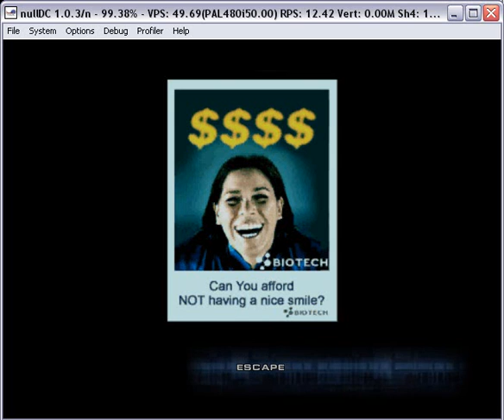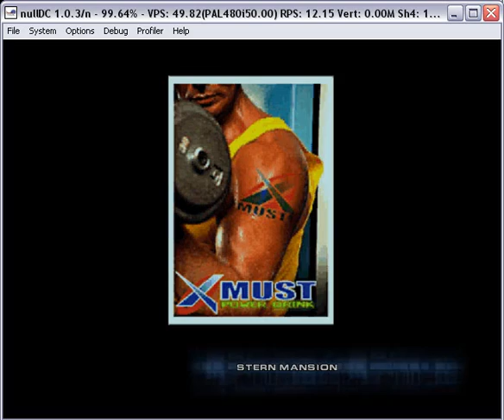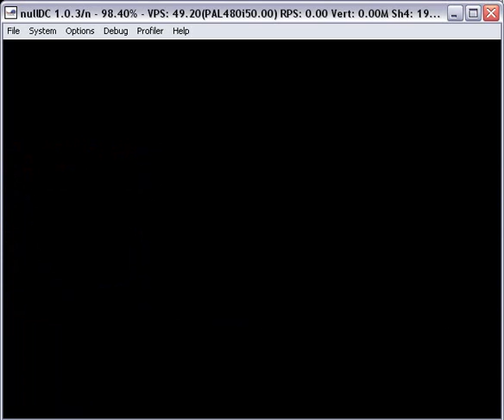nullDC 1.0.3 - Headhunter - Dreamcast Emulator